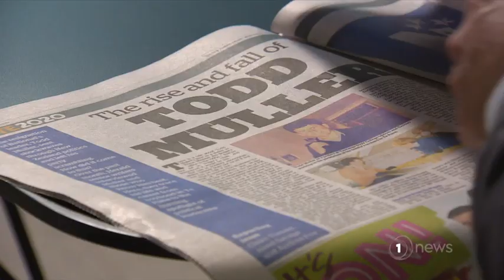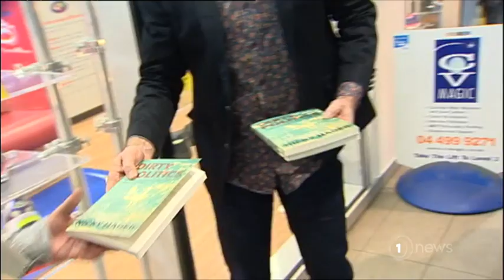Judith Collins finally gets chance as National leader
The new leader has worn a wide range of ministerial hats but she's also been caught up in numerous scandals.